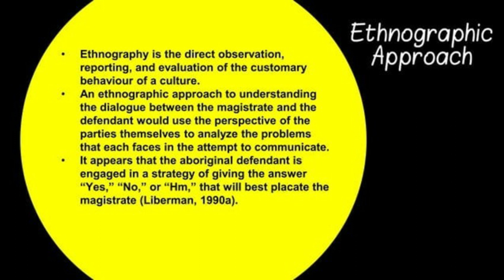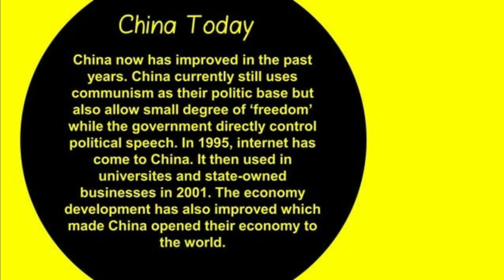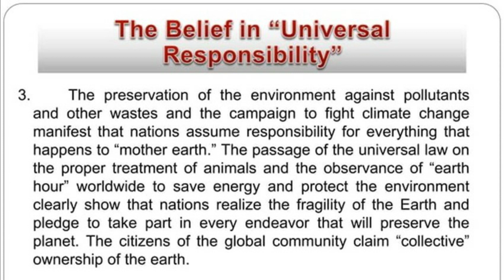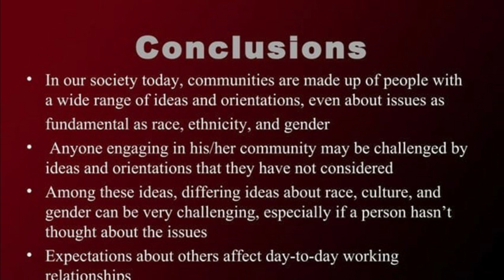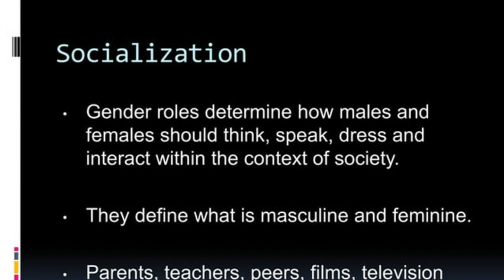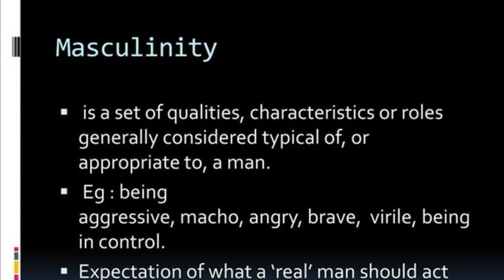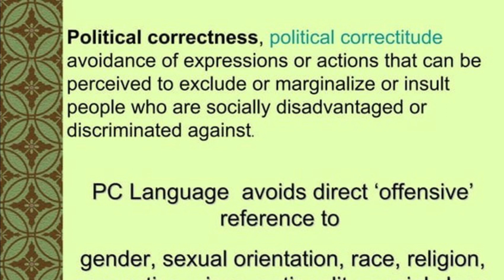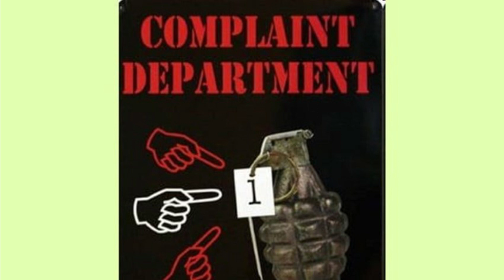Purposive Comm Chapter 3 Part 3 Final Topics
Barriers to Intercultural Communication / Global Communication / Cultural Sensitivity / Gender Sensitivity / Political Correctness